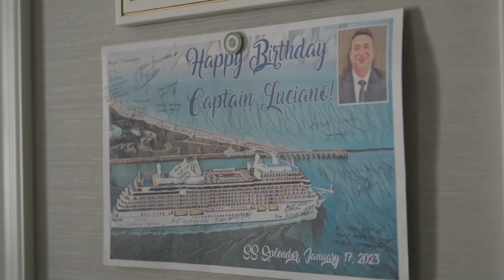The Heart of What We Do Luciano Montesanto Captain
Come up to the bridge of Seven Seas Splendor and meet Captain Luciano. Get a feel for his deep connection to the sea, his passion for photography, and how he creates a welcoming atmosphere for our guests.